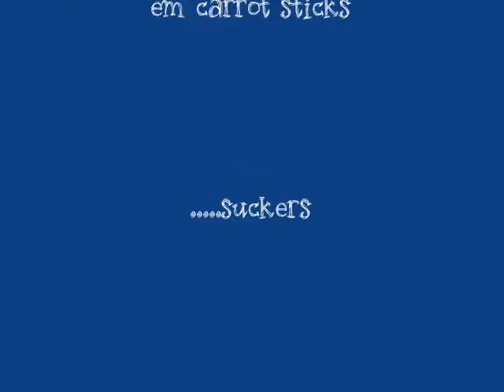Rants From the Road #10 Halloween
Why do we spend so much on a non-holiday that is really only promoted so candy companies can get in a little extra profit before xmas.